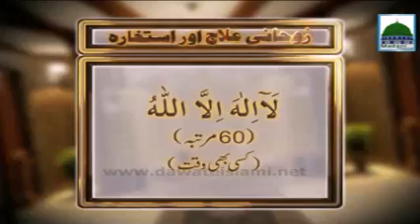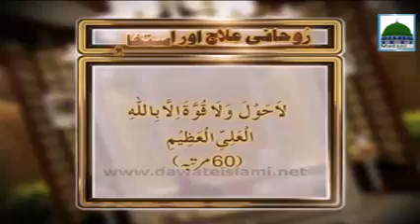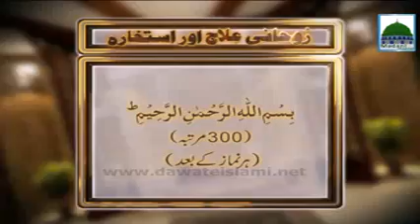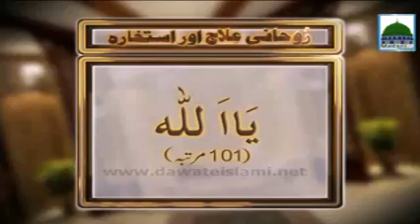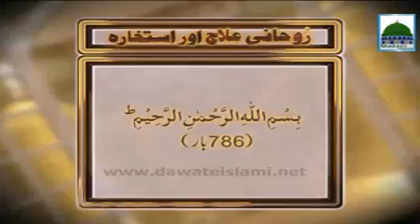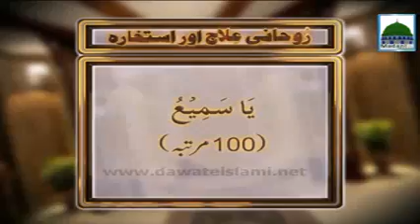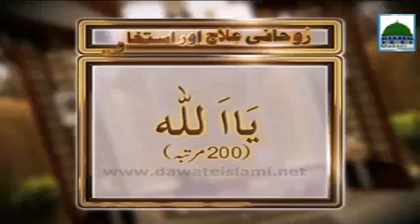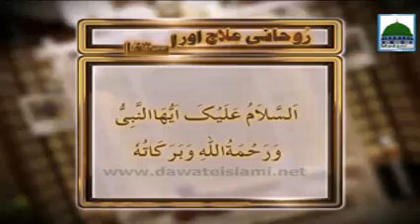Rohani Ilaj Ep#505